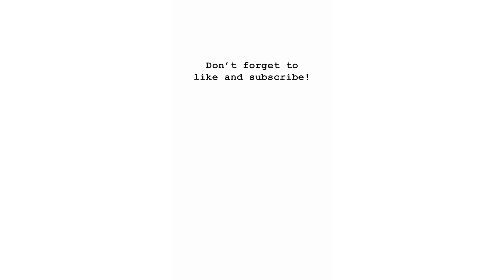I Draw Van Gogh using ONLY a Vintage Typewriter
Have you ever seen a drawing made using a vintage typewriter? Here's my portrait of Van Gogh. My latest series of drawings are titled "Famous Paintings Throughout History."